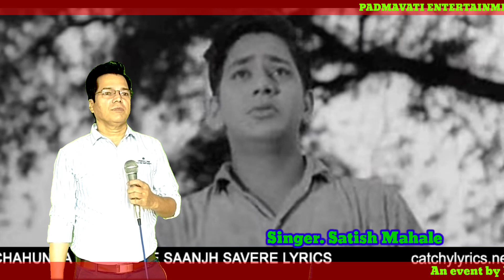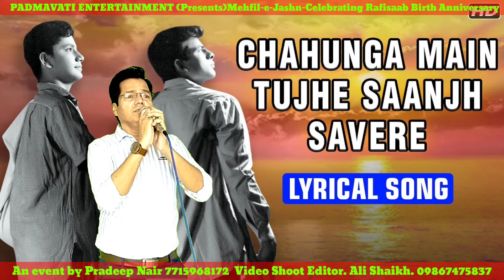Chahuga Mai Tujhe Song//Satish ji